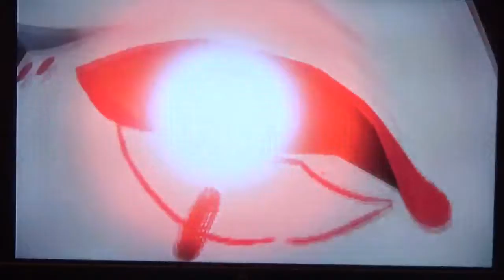[ENDE] ALLE Klingen beisammen! // Xenoblade Chronicles 2 #69